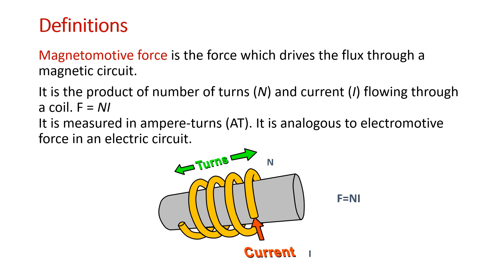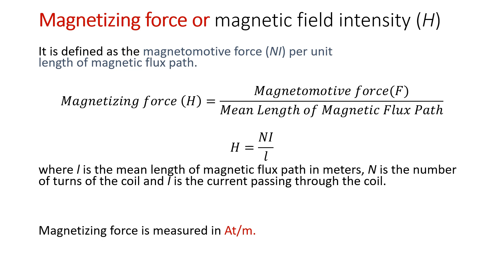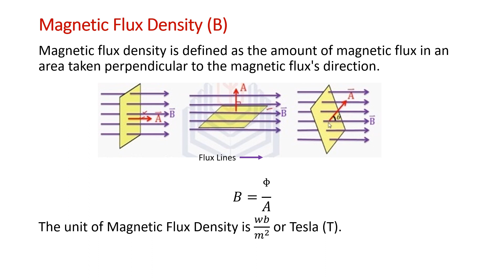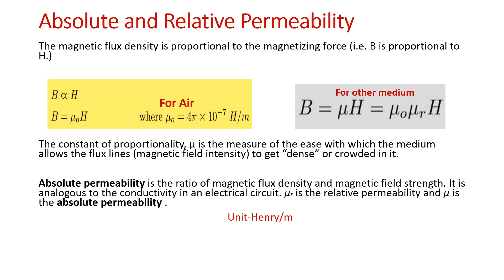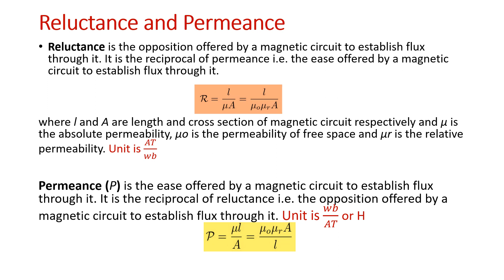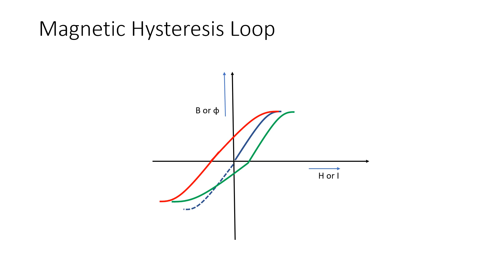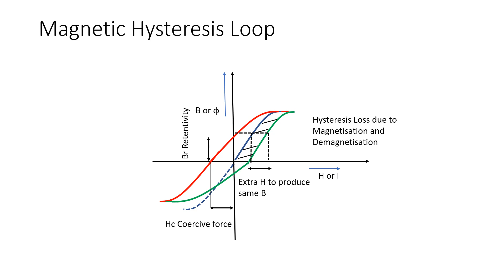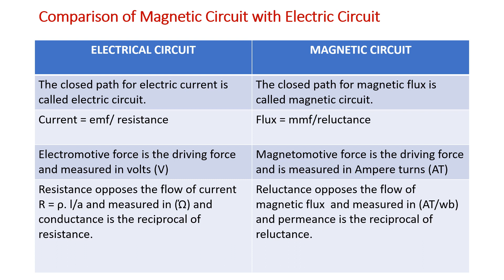Electromagnetism Part 2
Dear all
The part 2 of Electromagnetism completes module 1 of unit -2 for Electrical Technology Course. This covers basic definitions and basics of magnetic hysteresis loop. Happy Learning !